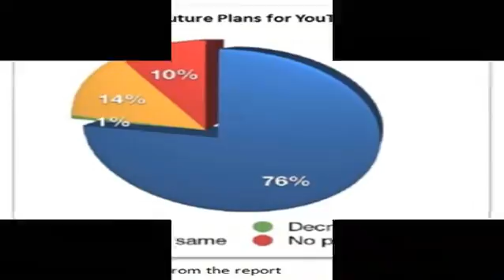SEO Richmond Virginia